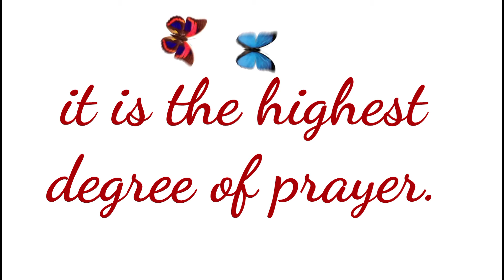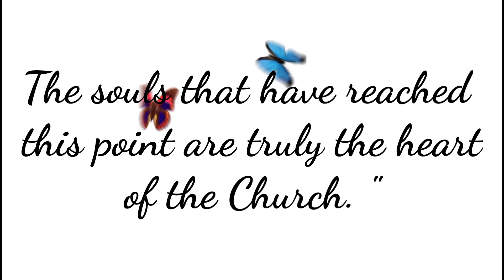Daily Thoughts from our Carmelite Saints - March 28, 2021